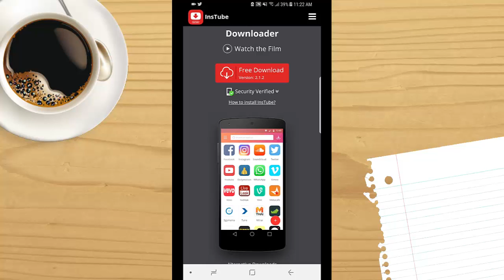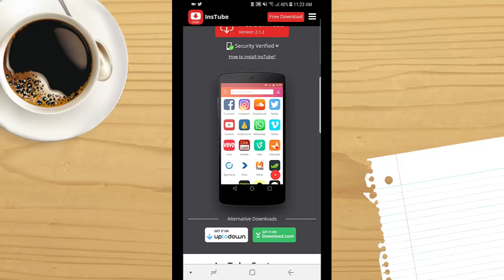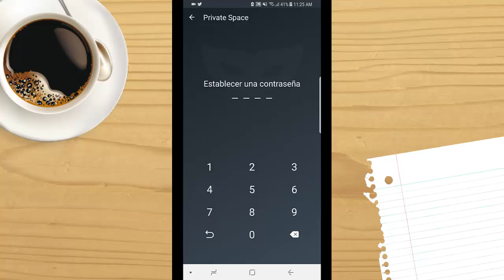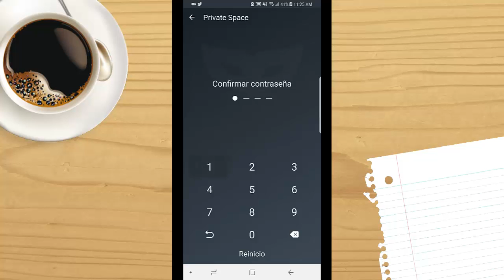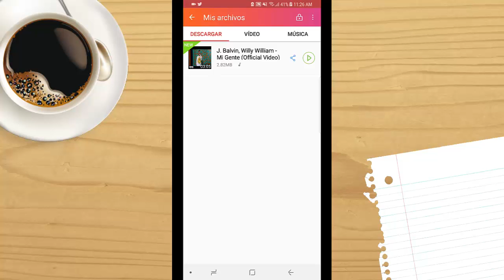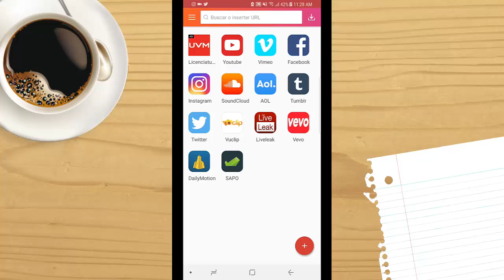Esta es la App que necesitas que en la Play Store no esta y debes instalar!!!